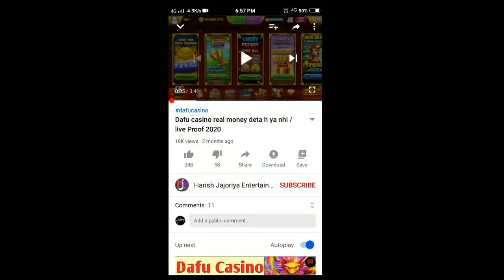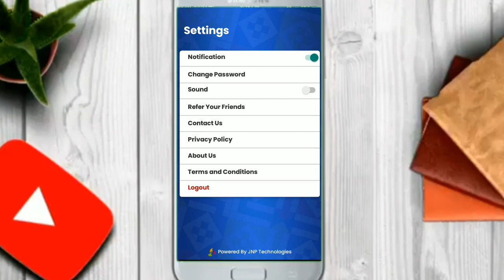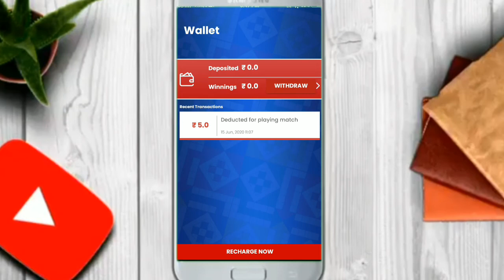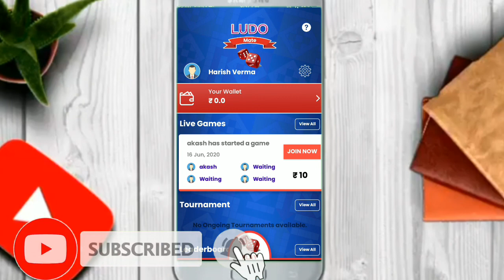Ludomate Unlimited Earning App / New Lunch App 2020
Ludomate Unlimited Earning  New Lunch App 2020

Hello Friends
 sawagat hai apka hamare channel per ,
thanks

Telegram..  Harish jajoriya entertainment